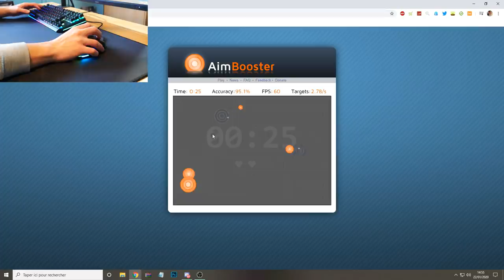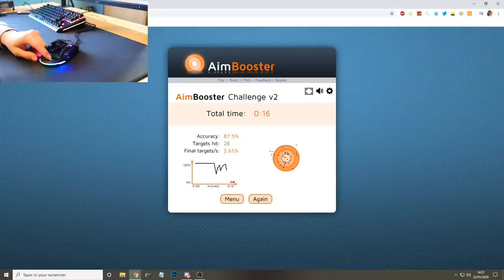CETTE SOURIS GAMER RGB A DES TROUS PARTOUT ?!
Hey, aujourd'hui nouvelle vidéo dans laquelle je vous présente un produit qui viens juste de sortir.

La souris